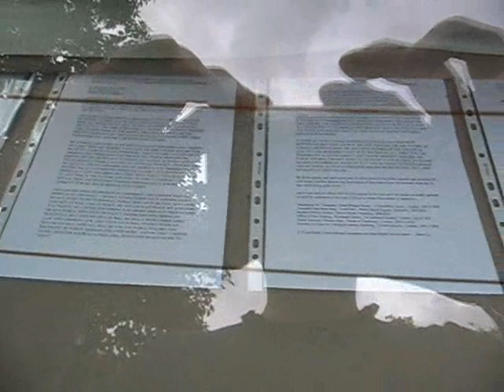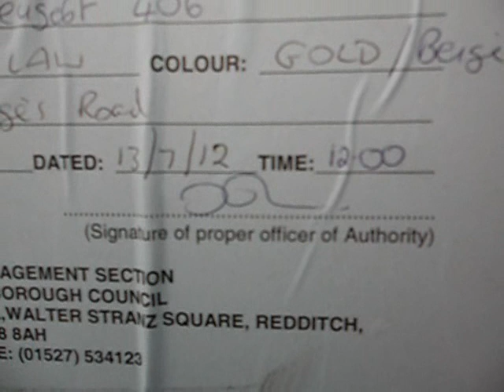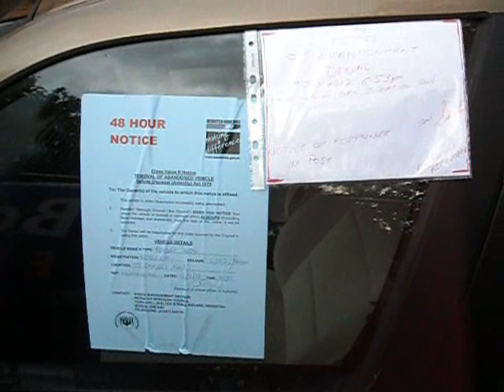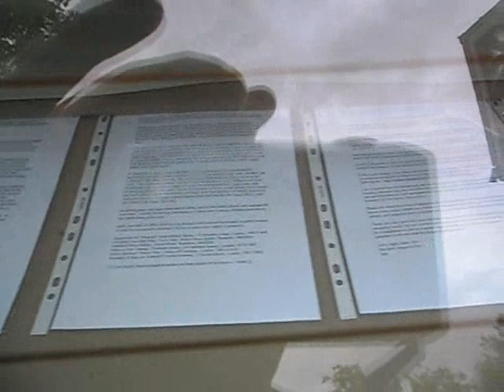notice of removal of abandoned vehicle by redditch borough council